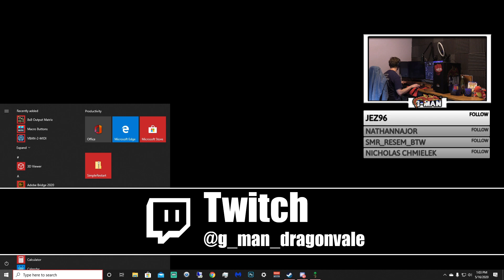Twitch Highlights | Master Mode Terraria Ep. 1 & 2 Recap!